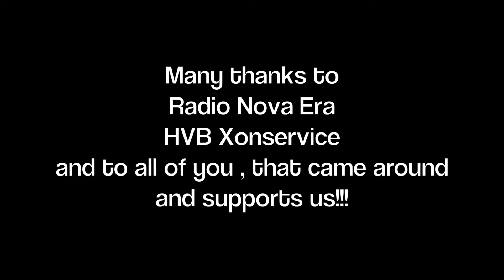Tim Royko & Cosmo Klein - Everlasting Now / Live at The Nova Era Show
many thanks to the one, who recorded it ;)

Tim Royko & Cosmo Klein perform live "Everlasting Now" at the Nova Era Show in Porto!

Playlist of the whole performance was:

Tim Royko & Cosmo Klein - Everlasting Now (Radio Edit)
Jean Elan feat. Cosmo Klein - Feel Alive (Radio Edit)
Cosmo Klein - By Tonight (Nilson & The 8th Note Remix)
Keemo feat. Cosmo Klein - Beautiful Lie (Chucky, Ortzy & Nico Hamuy Remix)